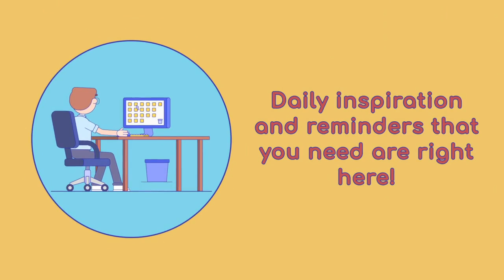You are a Child of God! - JPM Intro Video/ Cartoon